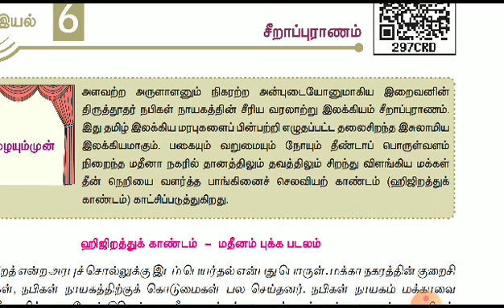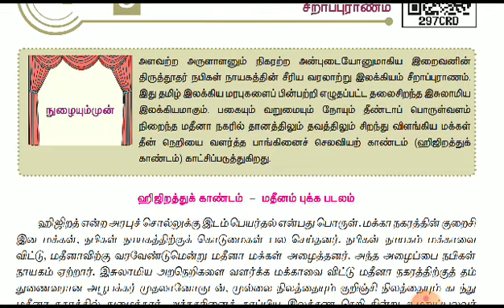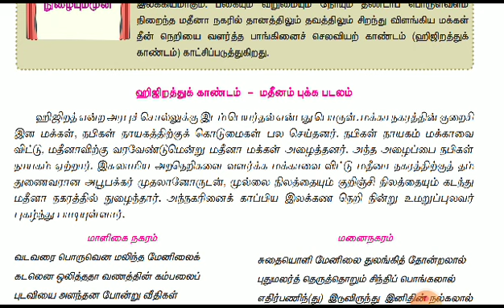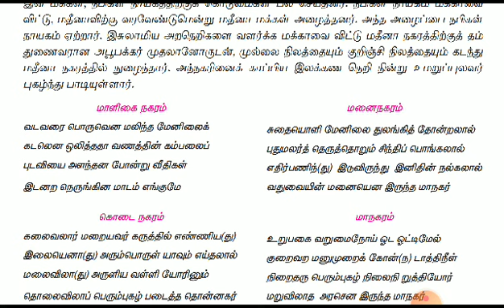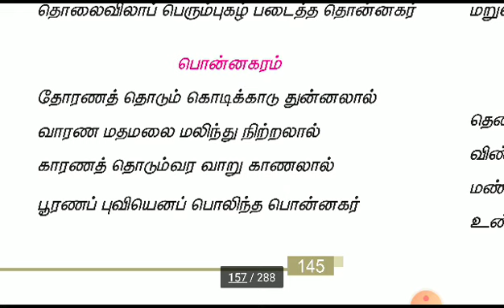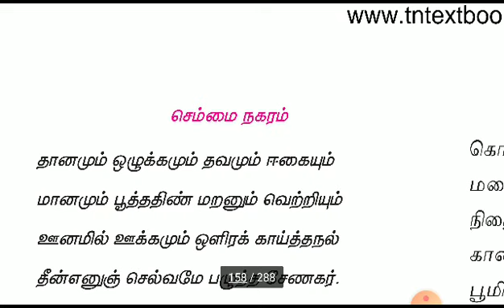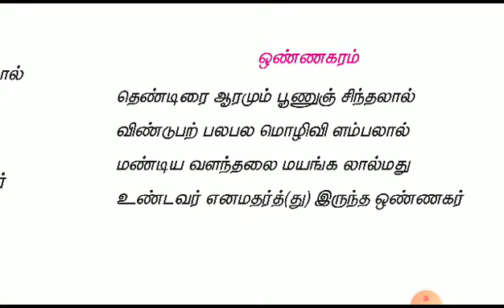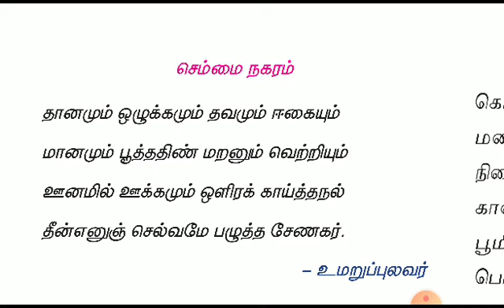SDA School Shanmugapuram XI-Tamil 24-01-2021